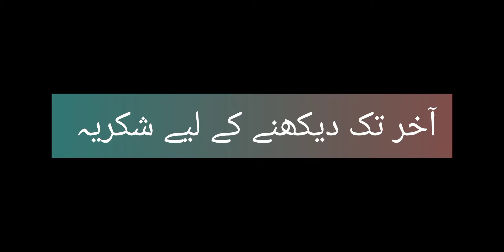Crispy & Crunchy Chicken Boti | Less Ingredients Fry Chicken | Cooking with Kids Food Secrets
Today we are sharing with you our unique and different recipe which named ,, crispy and crunchy chicken boti,,

crispy and crunchy Chicken Boti | Fry Chicken Recipe | broast recipe | less ingredients Fry Chicken | spicy fry chicken recipe | golden fry chicken recipe |

stay happy
Allah hafiz